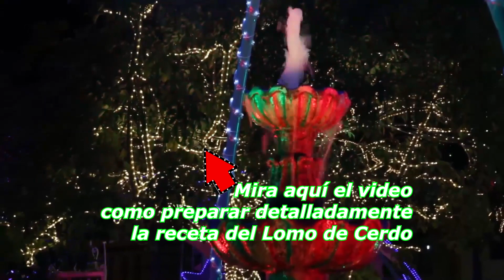RECETA RÁPIDA Lomo de Cerdo a la Tocineta CFGN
Para armar tu plato de noche buena o para el 31 de diciembre te explicaré la preparación de este rico Lomito ConFinoGustoNariñense!

Si te gusta esta receta dame un Like y comparte con tus amistades y familia. Ayudemos a mantener viva la tradición culinaria de casa de nuestra región.
Comenta abajo en el casillero si tienes alguna inquietud o pregunta con gusto te responderé con la ayuda de mi sobrino El Hernán.

La Banda sonora de este canal es exclusiva bajo la autorización del maestro Luis Pazos Moncayo, compositor nariñense de los dos temas musicales titulados: "Daniel en Tajumbina" (pasillo) magistralmente interpretada por la Banda Sinfónica del Departamento de Nariño y el "Vals de MayRodri" (Vals), obra para piano interpretada por el Maestro Felipe Gil Jiménez.

Producción, Cámara y Edición:  Luis Hernán Pazos R.